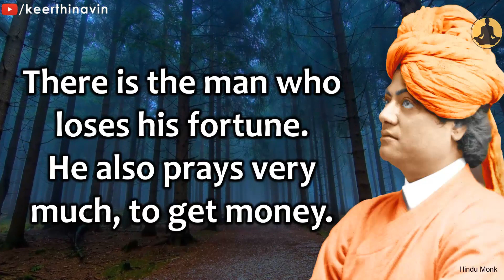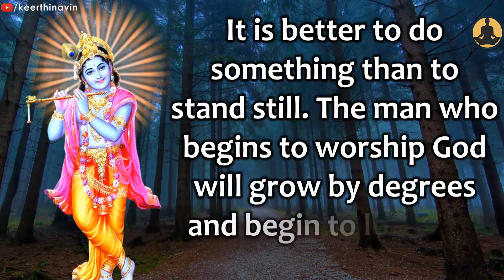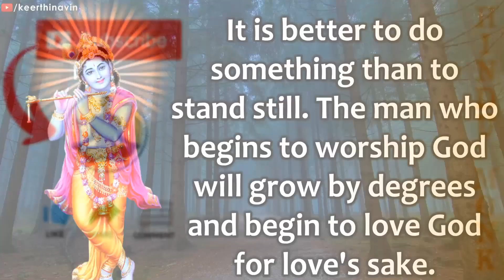Swami Vivekananda explains Ideal Devotion and Different Sorts of Worship